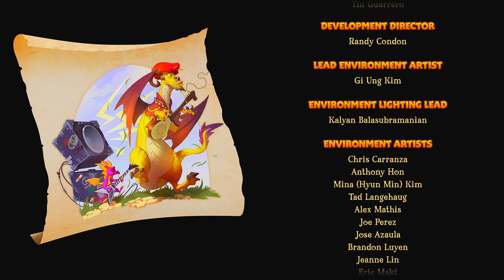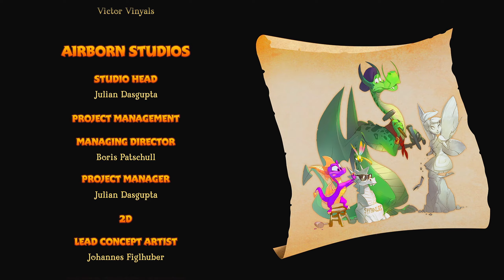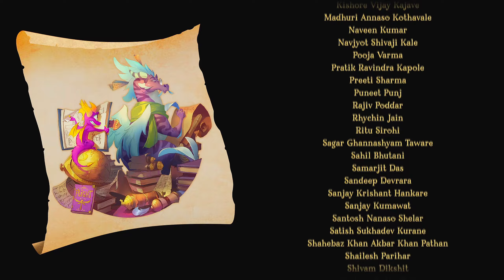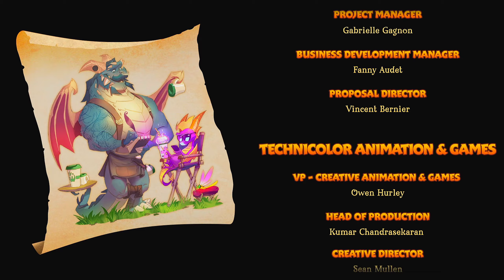Spyro 3: Year Of The Dragon Remasterizado - [Parte 26 - Final] - Dublado PT-BR - Detonado 117%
Spyro Reignited Trilogy é uma remasterização da trilogia Spyro original desenvolvida pela Insomniac Games para PlayStation. Cada jogo possui a plataforma 3D com o protagonista Spyro, um dragão roxo juvenil, que tenta restaurar a paz em um conjunto de mundos específicos para cada jogo, derrotando inimigos. O ajudante de Spyro, uma libélula chamada Sparx, atua como sua saúde, defendendo-o de um número limitado de ataques inimigos. Além disso, os jogos apresentam vários itens colecionáveis que devem ser adquiridos para progredir, como jóias, que também funcionam como moeda, e ovos de dragão.
Spyro Reignited Trilogy tenta permanecer fiel à jogabilidade dos jogos originais. Cada nível é projetado para corresponder ao tamanho e layout dos níveis nos originais. Alguns recursos, presentes em apenas um ou dois da trilogia original, foram unificados em todos os três jogos.
A remasterização também fez algumas alterações no conteúdo dos originais que não foram mais consideradas adequadas. Alguns inimigos no primeiro jogo, por exemplo, empunhavam armas semiautomáticas, sendo substituídas por armas de paintball na versão Reignited. Além disso, um personagem gênio em Ripto's Rage! teve seu nome alterado de "Bombo" para "Bob the Flagkeeper" para evitar a referência a um estereótipo de árabes e muçulmanos comum desde antes da publicação do jogo original.
No entanto, a maioria das diferenças do jogo em relação aos originais giram em torno de melhorias na qualidade de vida. Todas as falas de Spyro foram regravadas por Tom Kenny em todos os três jogos de Reignited. Os gráficos visuais foram reformulados e os personagens não jogáveis receberam personalidades mais distintas e variadas. A trilha sonora também foi regravada, com a opção de reproduzir versões "dinâmicas" das novas gravações, onde o tempo é ajustado com o movimento do Spyro, ou voltar para as gravações originais.

PLATAFORMAS

PC / Playstation 4 / Xbox One / Nintendo Switch